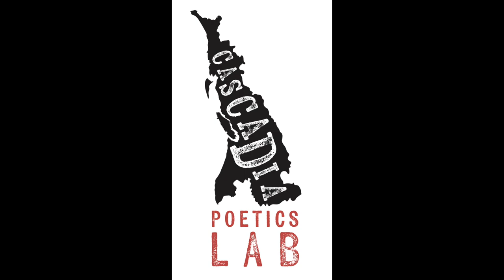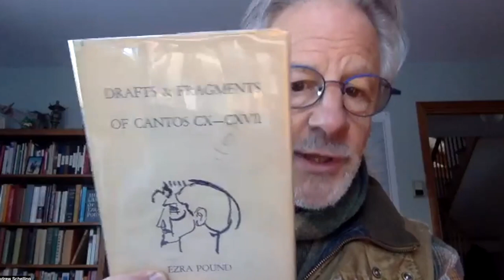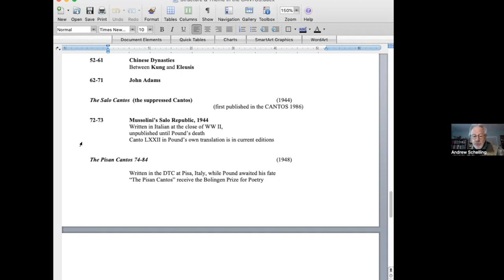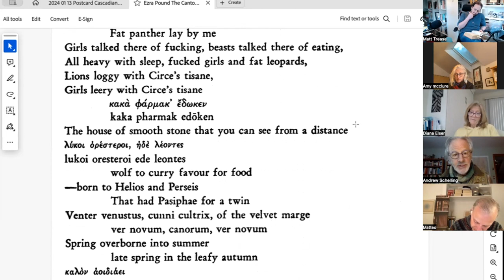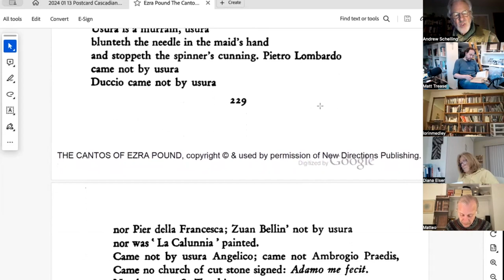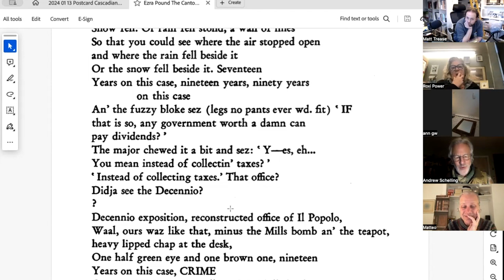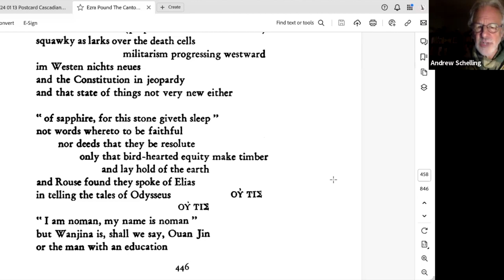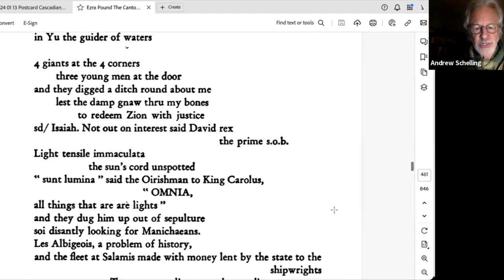1 14 2024 The Cantos Week 7 FINAL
Week seven of the 8 week initial series on the Cantos of Ezra Pound. Andrew Schelling presents his overview and ends with a touching reading from The Pisan Cantos. A project of The Cascadia Poetics Lab.